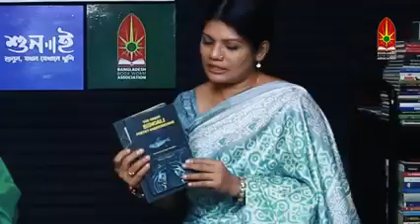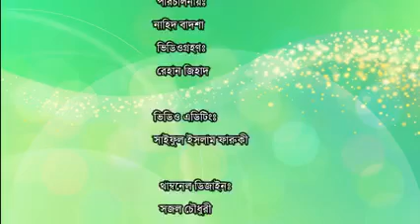আমাদের সমাজজীবন ও কবিতা,কথাসাহিত্য || পর্ব- ৩১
"আমাদের সমাজজীবন ও কবিতা,কথাসাহিত্য"

লেখকের গল্পঃবিশেষ সাক্ষাৎকার পর্ব
পর্ব- ৩১তম

আজকের অতিথিঃ
নভেরা হোসেন
কবি ও কথাসাহিত্যিক

আসমা সুলতানা শাপলা
উপস্থাপক